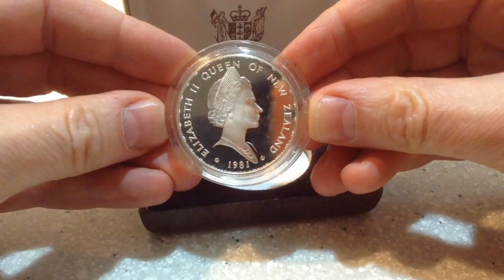Silver Proof Coin - 1981 Royal Visit